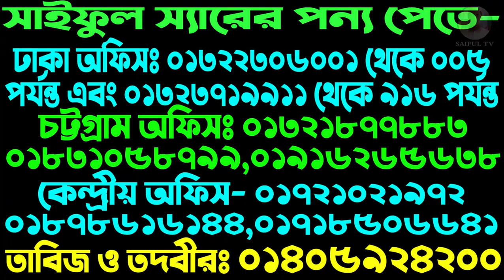হলদে দাগ দূর করে দাঁতকে করবে ঝকঝকে সাদা | Dirty yellow teeth will make like pearls SAIFUL TV